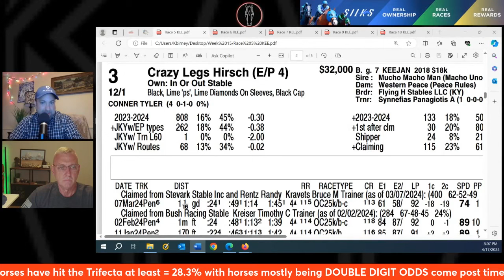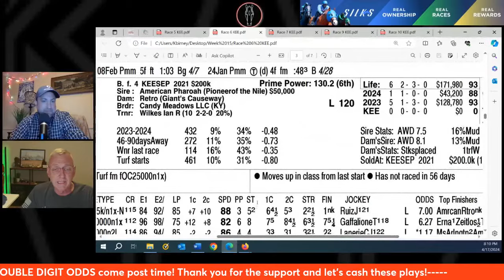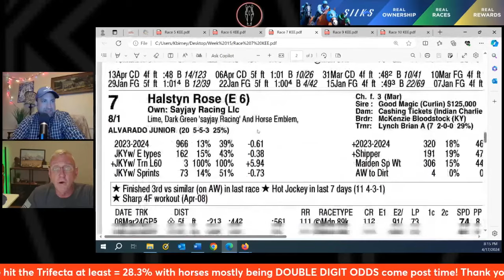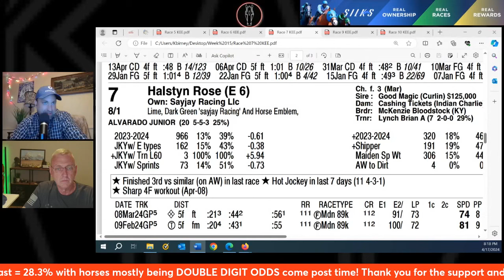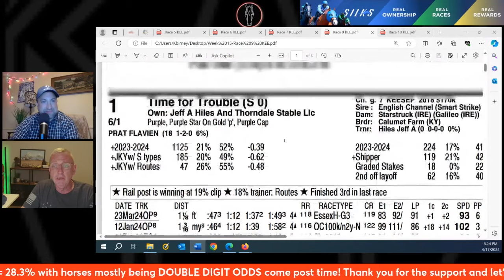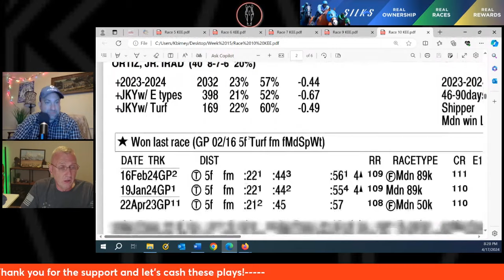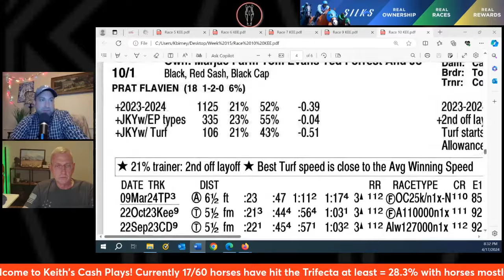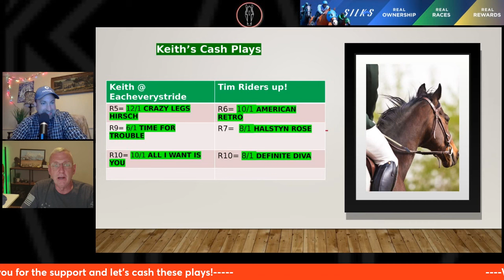KEITH's CASH PLAYS Episode 18 | KEENELAND 4/20/24 | FREE PICKS